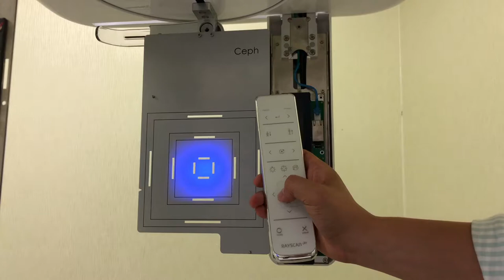RAYSCAN Alpha Plus New Light Collimation Ceph